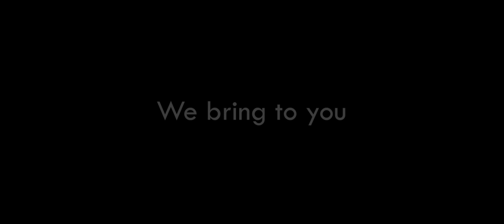Date Reveal | UPG's LitFest 2019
UPG's LitFest 2019, set to happen on the 28th and 29th of November, revealed the dates of the festival with  'Between Takes with Vicky Kaushal'. The festival brings together a diverse audience to celebrate art.